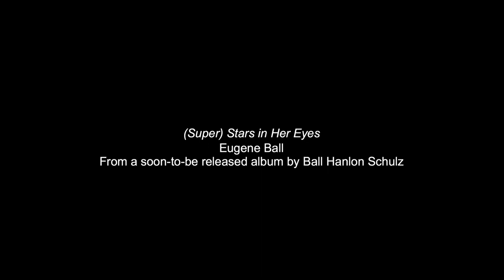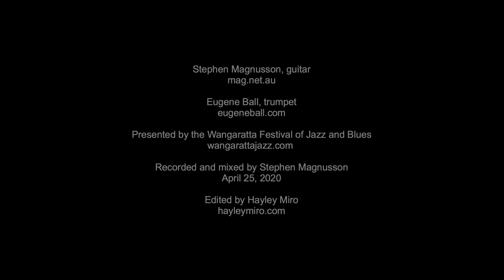Stephen Magnusson and Eugene Ball - (Super) Stars in Her Eyes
Composed by Eugene Ball
Stephen Magnusson, guitar
Eugene Ball, trumpet
Recorded and mixed by Stephen Magnusson
Edited by Hayley Miro